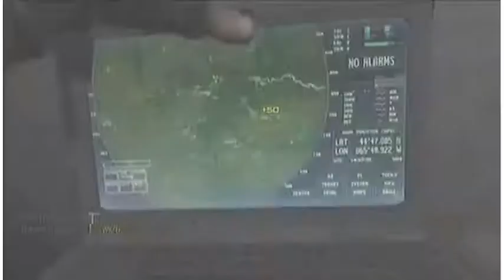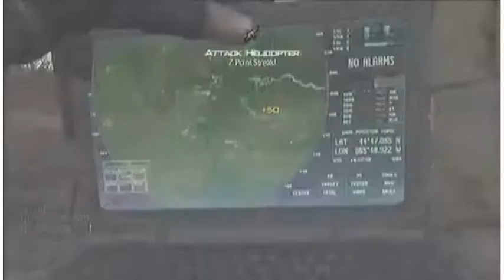MW3 Assault Moab - Feat. Killswitch Engage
Hey guys thanks a ton for checking out my channel!!

Song: Break the Silence - Killswitch Engage
GO BUY EVERYTHING THEYVE EVER MADE!!